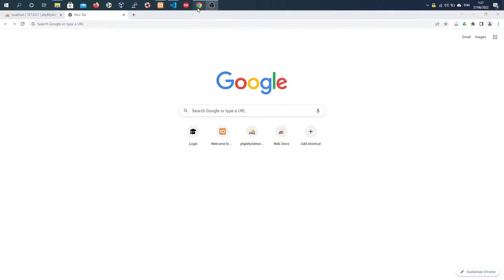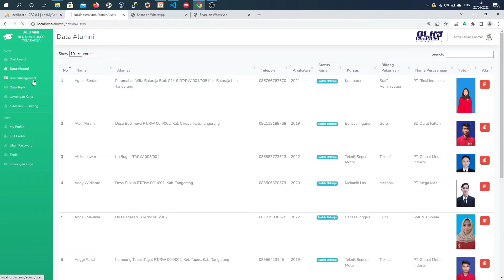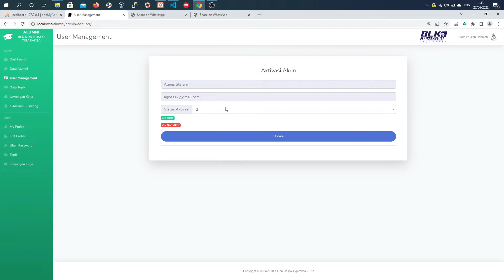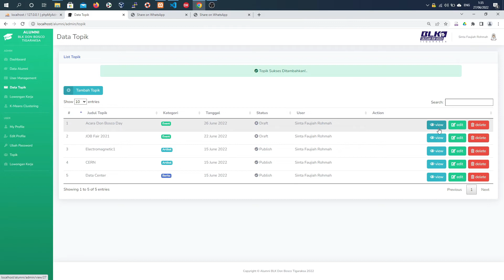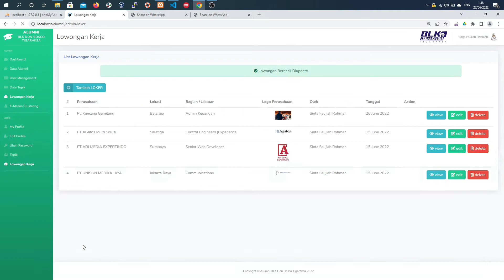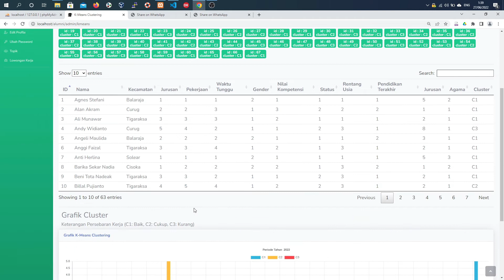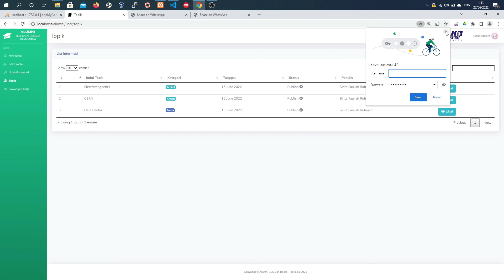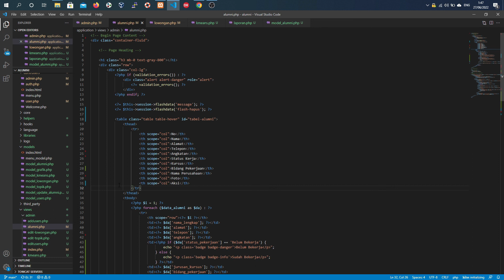DEMO PROGRAM/ PRODUK - 18020043 SINTA FAUJIAH ROHMAH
Judul T.A/Skripsi :
Sistem Monitoring Alumni Dengan Metode K-Means Clustering Untuk Mengetahui Wilayah Persebaran Kerja Alumni Pada Blk Don Bosco Tigaraksa.